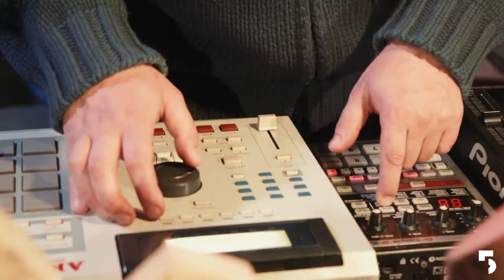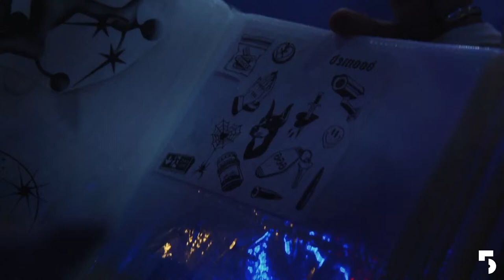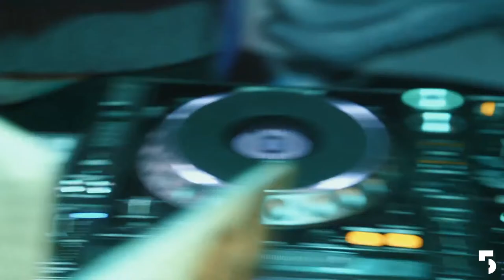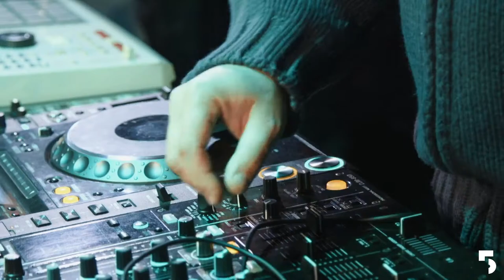5 букв радио - Kovsh Moscow LIVE @ Синеглазка бар 01sep2022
Kovsh Moscow LIVE @ Синеглазка бар